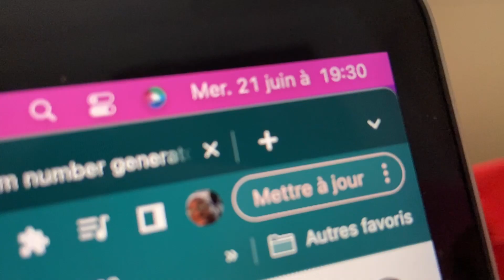Its the off ice time of the day again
that title is very um